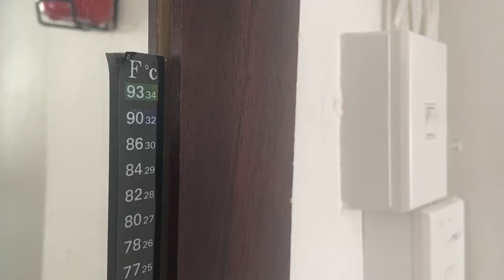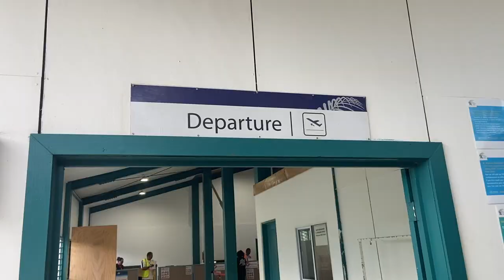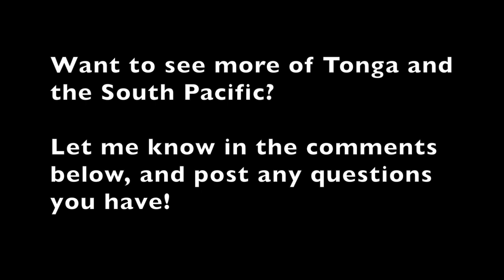Neiafu Town & Sunset Kayak HD PART 3 | Vava’u Tonga Travel Vlog HD 3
In part 3 of my Vava’u Tonga Travel vlog, I kayak to (what I thought was) a nearby island (uninhabited), get a bit lost on the way back, and then make my way to Vavau’s international airport to take a flight back to Nuku’alofa.

More photos and videos on my Instagram as I go through 1.5 years worth of videos and images of my accidental life in Tonga. @tongadiaries